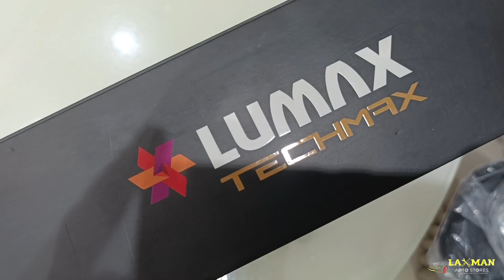LUMAX - FOG LAMP PROJECTOR INSTALLED IN FORTUNER AT LAXMAN AUTO STORES-SION 📞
2 inch projector

__________LUMAX _
1 fortuner modification
2fortuner upgraded with seat cover
3 fortune upgraded sound
4 fortuner interior modification
5 fortuner installed LUMAX
6 fortuner installed Android player
7 fortuner car
8 fortune best modified
9 laxman auto stores sion
10 fortuner installed seat cover